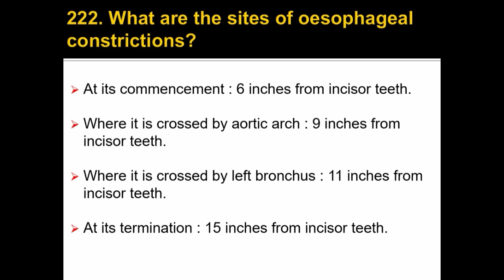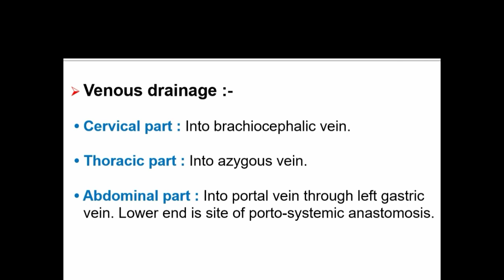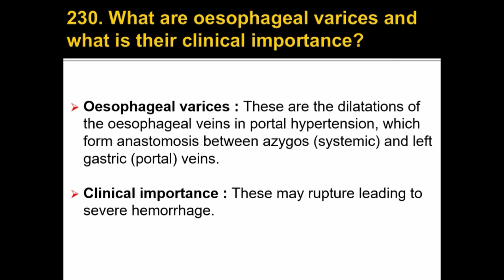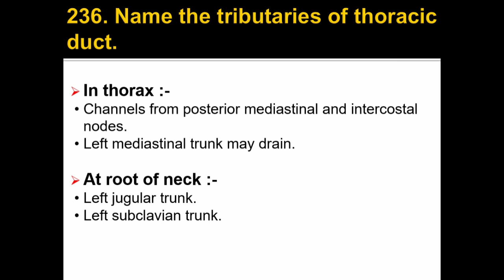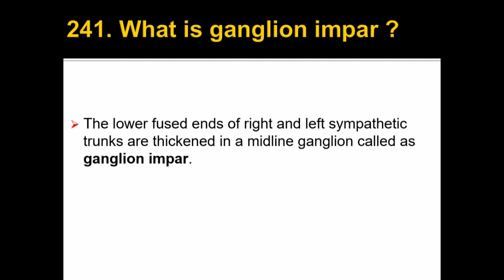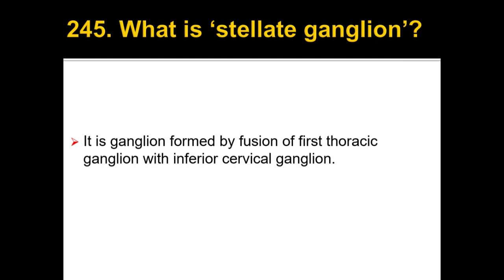Thorax (Oesophagus, Thoracic duct, Sympathetic trunk & Phrenic nerves) -- Important Viva-Voce Q & A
This video contains most of the important questions about Thorax.

If you want videos on other topics do mention in the comment box.